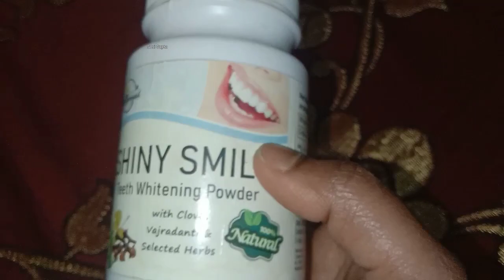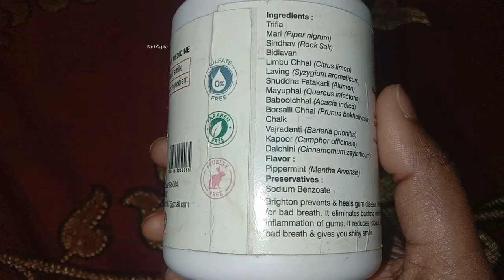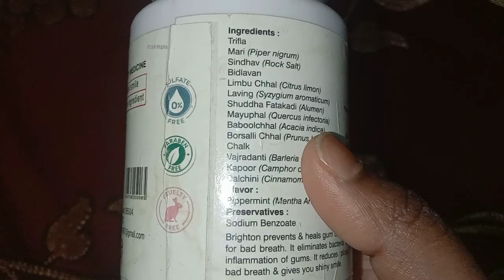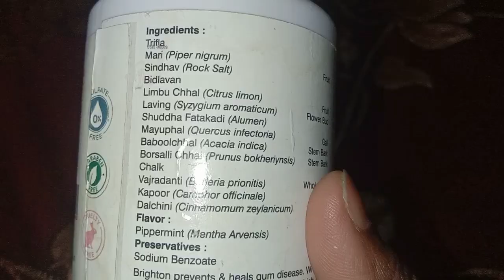Meesho Abhigamayh 100 % Organic Teeth Whitening White Tooth Powder.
s-64550849.

GOAT milk Shower Gel.